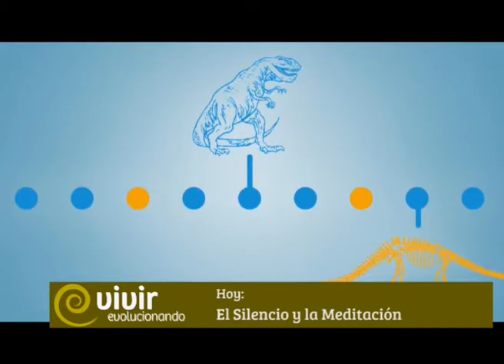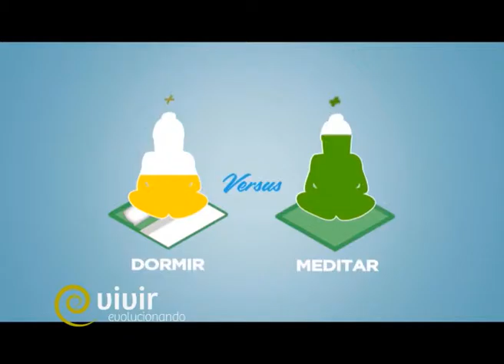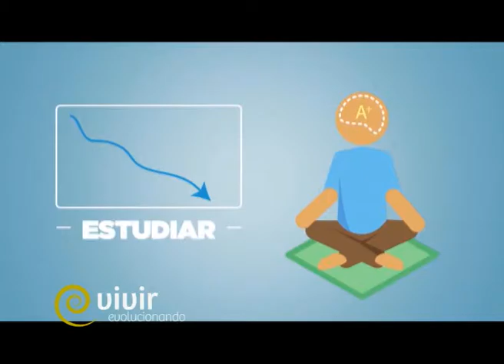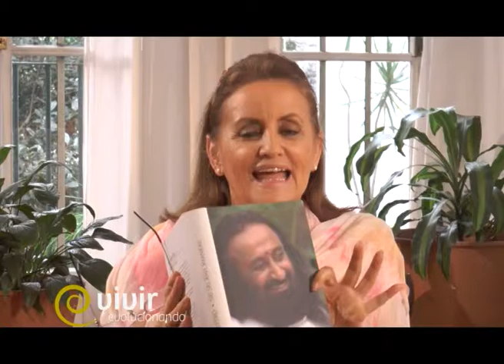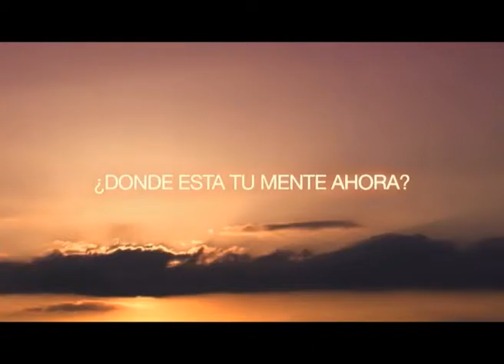Vivir Evolucionando T1E21 - Silencio y Meditación -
Programa 21 - Vivir Evolucionando TV - Emisión 2015
Canal Metro

En el programa de hoy, hablamos sobre la profundidad del silencio que trae la meditación. En Alimentación Sana y Consciente, Gerónimo Favaloro nos enseña como alimentarnos para tener una meditación profunda y Swamiji Paramtej nos comparte su visión sobre la meditación.

Conducción: Beatriz Goyoaga
Producción General: Hernán Vijnovsky